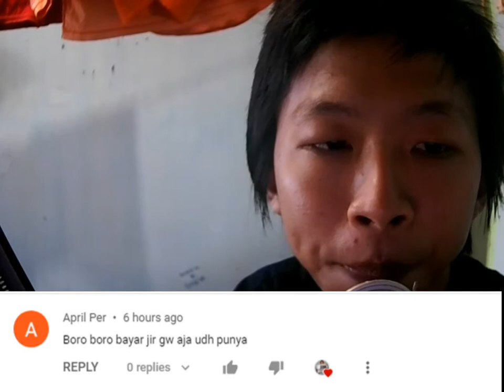jangan sombong kalau dah punya - Growtopia